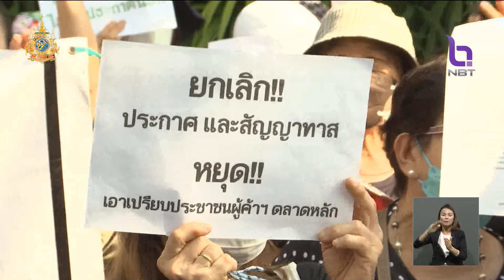ผู้ค้าตลาดนัดจตุจักร จี้ ยกเลิกสัญญาทาส เก็บค่าเช่าเพิ่มเท่าตัว ข่าวค่ำ วันที่ 9 มกราคม 2567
ผู้ค้าตลาดนัดจตุจักร ยื่นหนังสือถึงผู้ว่าราชการกรุงเทพมหานคร ขอให้ยกเลิกสัญญาเช่าพื้นที่ร้านค้า ที่มองว่าเป็น " สัญญาทาส " เรียกเก็บค่าเช่าเพิ่มเท่าตัว ยึดพื้นที่ให้คนต่างด้าวเข้ามาค้าขาย และเอื้อผลประโยชน์ให้กลุ่มทุน